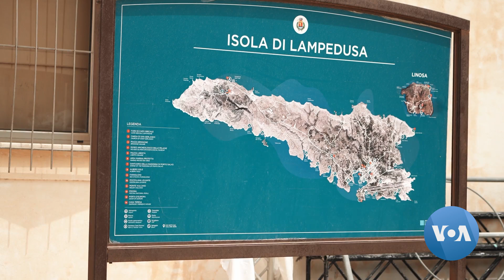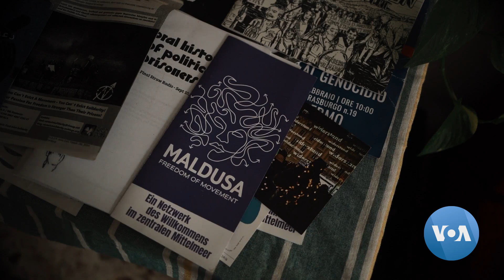Itália tenta nova abordagem para dissuadir os migrantes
O Governo italiano está a tentar uma nova abordagem centrada no desenvolvimento para evitar que os migrantes tentem atravessar o Mediterrâneo vindos de África. Os analistas dizem que o plano, se funcionar, pode servir de modelo para toda a Europa. O correspondente da VOA Henry Wilkins reporta a partir da ilha italiana de Lampedusa, onde os residentes estão a acolher bem a medida, depois de milhares de pessoas terem chegado ao local numa única semana no ano passado.